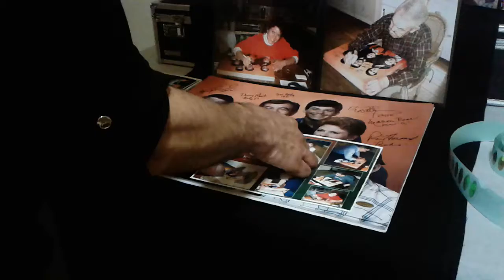Happy Days Cast Signed 16x20 - (Hologram # 100112) - (ERC)